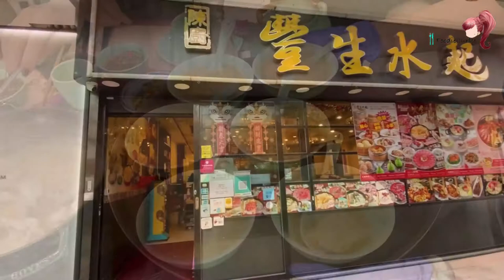名廚陳國強主理 全港最正火鍋湯底！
【名廚陳國強主理
全港最正火鍋湯底！】

早前去海洋公園的「海龍王」餐廳遇上了名廚陳國強師傅，這讓我想起三年前去過他大埔的火鍋店「豐生水起」，那一口飲到黏著嘴的「黃湯鴛鴦花膠雞鍋」，實在叫人印象難忘，當年還在《晴報》的專欄分享過呢！

//所謂「鴛鴦花膠」，其實即花膠和魚肚，兩者有何分別？無論花膠和魚肚，都是魚鰾的乾製品，花膠的檔次較高，取自大魚、老魚的厚魚鰾，通常是整個曬製成乾貨，魚肚則會經過爆炒加工，所以又被稱為砂爆魚肚。

這個火鍋叫「黃湯」真的沒有誇張，湯底用三黃雞、老雞、赤肉、金華火腿等熬足十多個小時，一個煲內，半煲是材料，熬完只剩四分一，雞湯出來顏色金黃，味道濃郁香甜，呷一口，嘴巴都被黏住。//

這天再去，雞湯面頭依然不消一會就起膠，真材實料。今天還試了「杏汁燉白肺湯鍋」，原鍋燉了四小時，燉至奶白色，香甜清潤到不得了，下次再來真的不知要選「黃湯」還是「白湯」了，好難揀！

這裡還有好多美味的小菜，FB一下子寫不完，詳情請來看我的博文吧！

[豐生水起]
地址：大埔翠和里5號麗和閣地下F號舖
營業時間：星期一至五11:00 - 15:00，18:00 - 01:00；星期六至日09:00 - 15:00，18:00 - 01:00